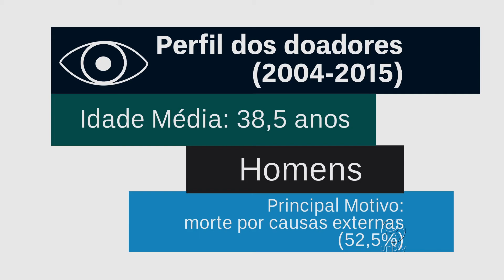Pesquisa da UnB traça o perfil de doadores de córneas no DF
Segundo o levantamento, que levou em consideração os anos entre 2004 e 2015, a maioria dos doadores é homem jovem, média de 38,5 anos. Confira!

UnBTV - Julho/2017.